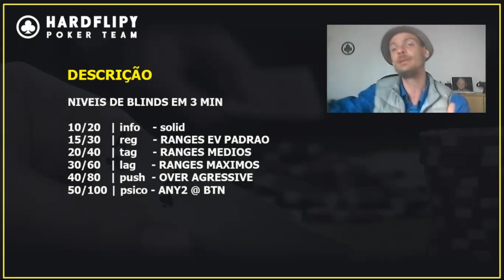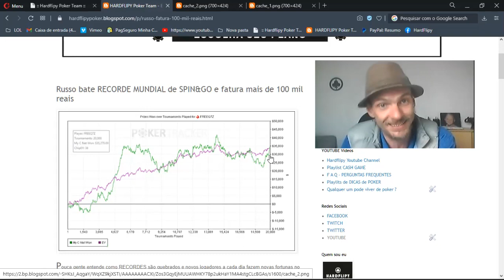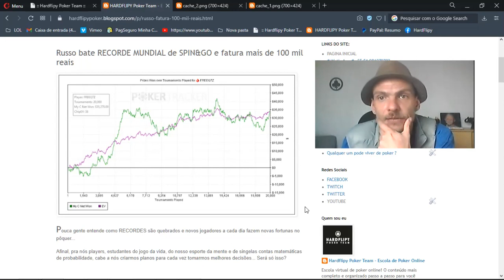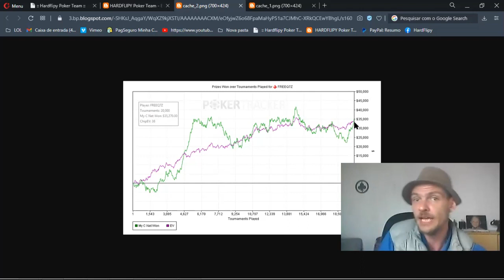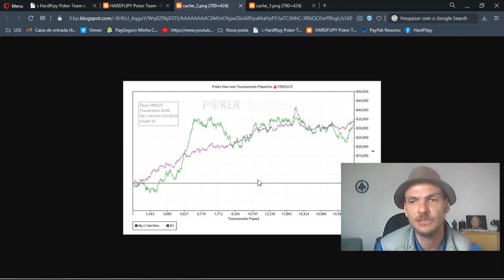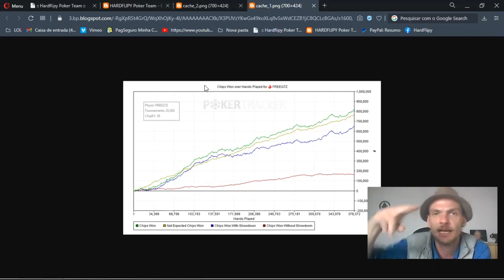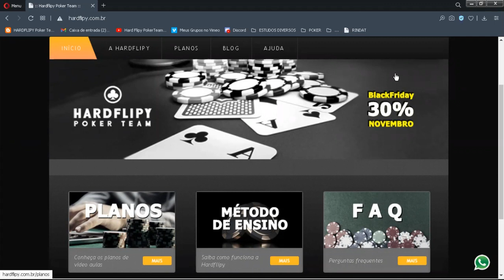Estratégia vencedora para Spin and Go - FAB 5 - EP 2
WATHS APP: 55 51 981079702
insta e Face: @Hardflipy